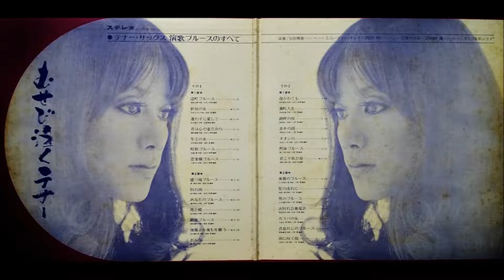尾田悟 「君こそ我が命」（水原弘） ムード・テナー・サックス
「むせび泣くテナー」　テナー・サックス　演歌ブルースのすべて

与田輝雄とムーディー・キングス
尾田悟と彼のグループ
村岡健とポップ＆ポップス

キング・レコード                         SKM - 1048 / 9
2枚組　￥2,400